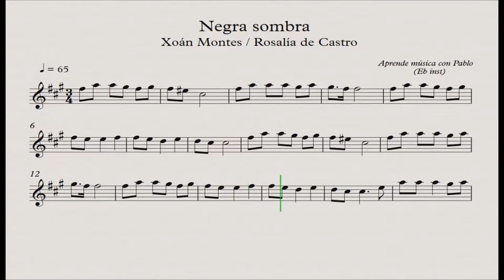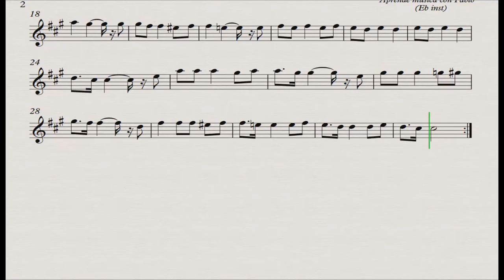NEGRA SOMBRA: Eb Inst (saxo alto, saxo barítono...)(partitura/playback)